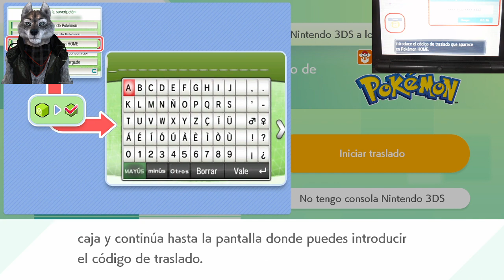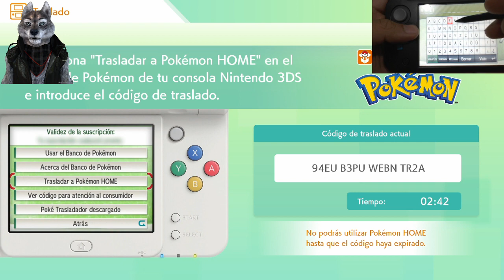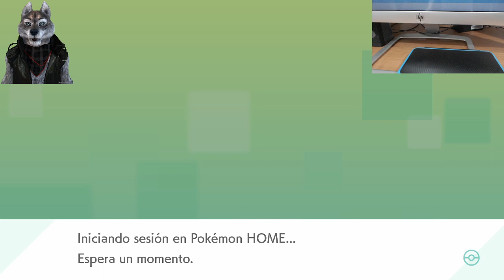Pokémon Home | Tutorial - Transferir Banco Pokémon a Home